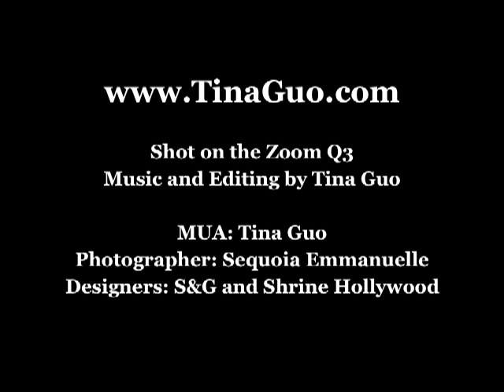Tina Guo Behind the Scenes - Photoshoot with Sequoia Emmanuelle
Behind the Scenes Photos: Sequoia Emmanuelle
MUA and Photo Editing: Tina Guo
Clothes by: S&G Boutique and Shrine, both on Melrose in Hollywood.